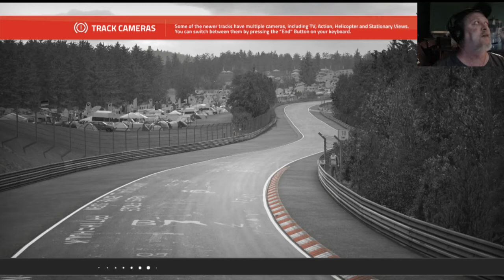Raceroom Racing Experience DTM Audi Gameplay, Crewchief app and facecam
Raceroom Racing Experience DTM Audi Gameplay

The DTM Experience 2015 DLC is based on the popular German Touring Car series "DTM" (Deutsche Tourenwagen-Masters). It contains all cars, teams and tracks of the DTM Season 2015.